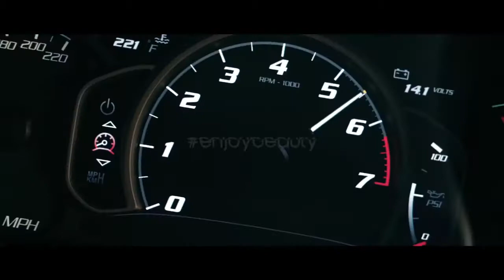ÉWN & Whogaux Start That Fire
EWN & Whogaux Start That Fire   English Bass boosted Trap music